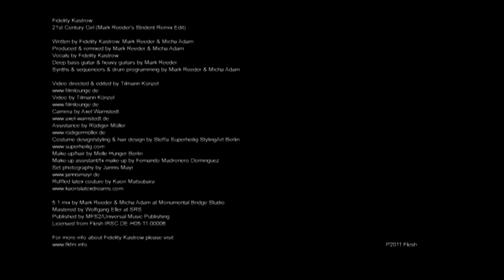fidelity kastrow - 21st century girl (mark reeder's strident remix edit)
five point one presents a hand-picked selection of some of reeder's remixes remastered and re-mixed in crystal clear dolby digital 5.1 surround sound and in traditional 2.0 stereo sound. present is his work for legendary heavyweights such as the pet shop boys and sam taylor-wood, john foxx, anne clark, die toten hosen or former new order as bad lieutenant, vanessa daou or blank&jones, plus an exclusive remix he made for depeche mode. while reeder also puts his particular retro synth-pop spin on tracks from up-and-coming artists such as echoes, electrobelle, fidelity kastrow, may68 or noblesse oblige.

five point one is a deluxe collection of some of the best of reeder's recent work, a deluxe DVD and 2CD package, gloriously remastered in dolby 5.1 surround sound, creating a listening experience which enhances the depth and radiance of reeder's original stereo mixes, all of which are also included on two CDs for a traditional 2.0 stereo sound system too.